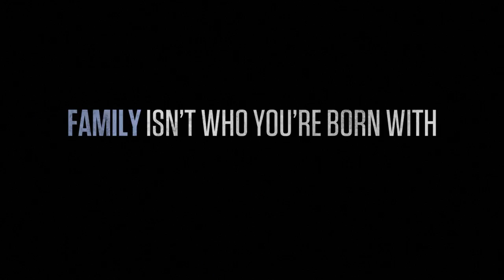Mafia III - Vito Scaletta - The Throwback with Mods(please subscribe for more).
Sorry for the delay on my uploads,for more go to @Mods Module on Twitter.